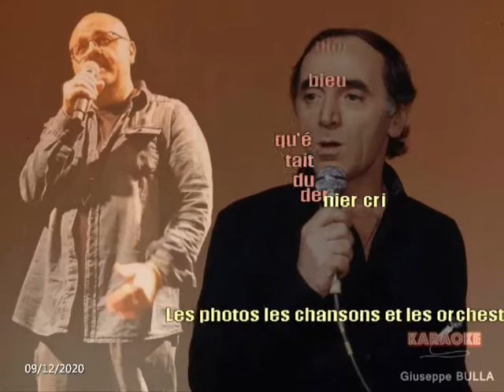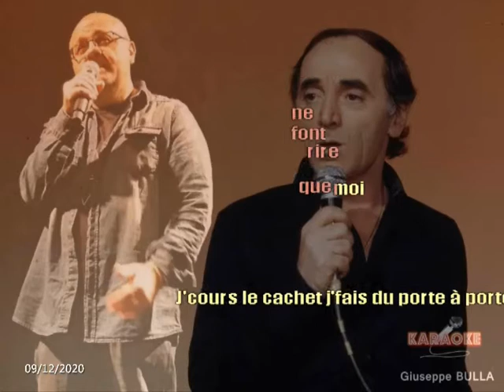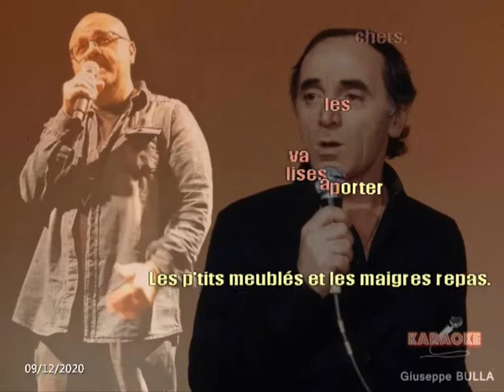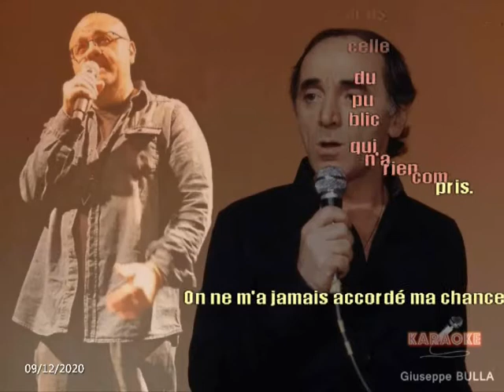Je m'voyais deja Charles AZNAVOUR karaoké Giuseppe BULLA 2